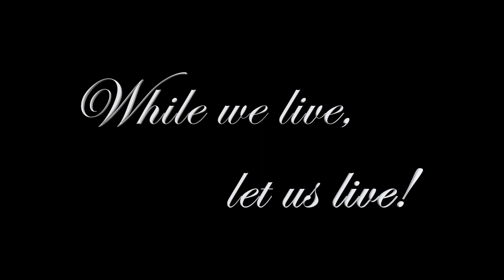Regency Retreat 2021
Have you ever wished you could spend a day in a Jane Austen novel?

On September 25th, 2021 in the beautiful castle and gardens at Wadley Farms, ladies and gentlemen stepped into the world of the Regency.